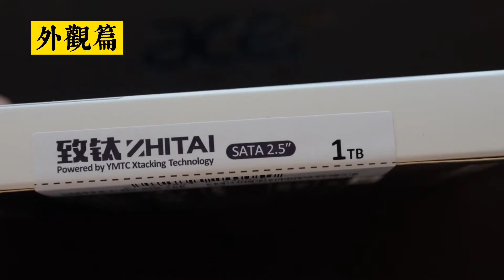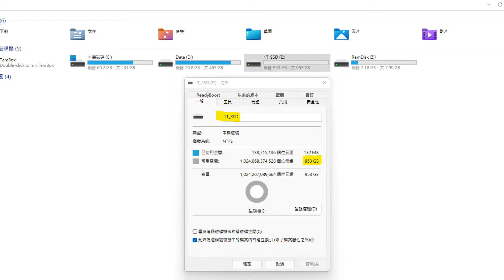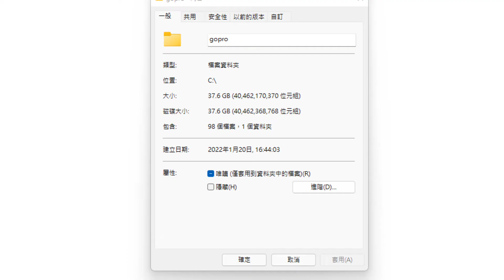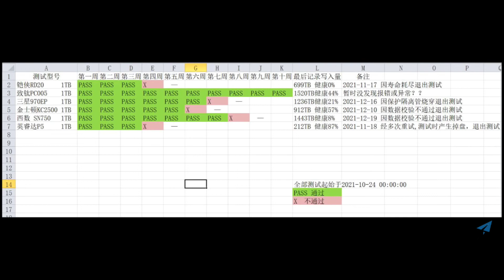致鈦SC001 Active 1TB SSD 開箱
電腦執相，垃圾太多，成日滿，要買個大些SSD 放下。近年SSD價格又開始合理返，大家可以考慮入手。之前特價入手國產致鈦，人仔550左右, 今日放入機箱試下跑，取代原來的MX500, 跑分一般。連續讀寫不錯，4k 讀取就弱些，只作參考，正常使應該感覺不到分別，暫時幾滿意。